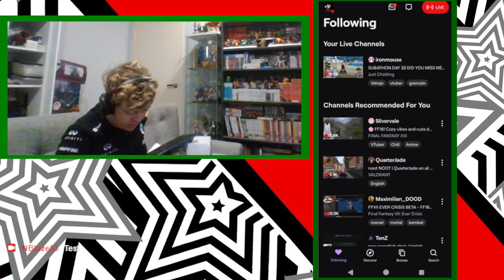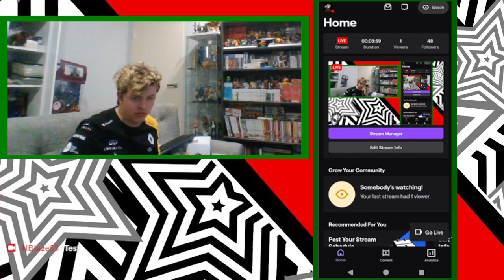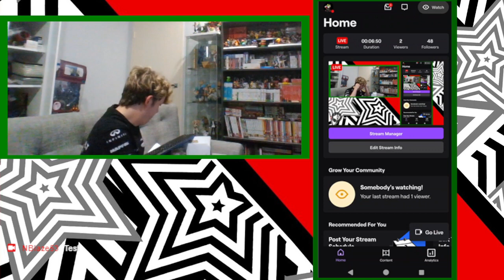Dokkan Battle 8th Anniversary Summons~ F2P 800 Stones - 07/10/23